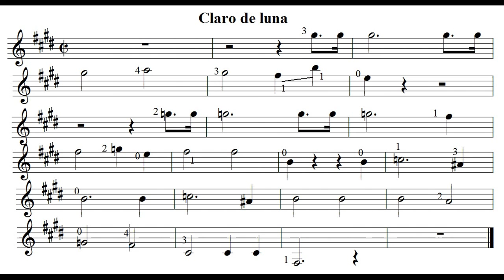Tocá Claro de luna sobre la pista por Carlos Ruben Gomez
Hay que esperar que pasen algunos compases antes de empezar, para ello escuchar el video con el tema para saber el lugar justo donde comenzar,